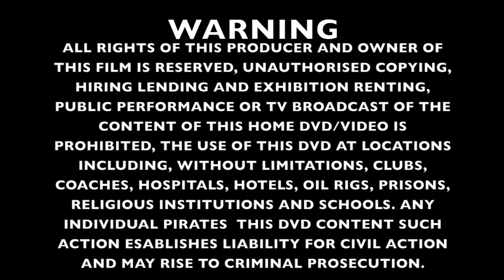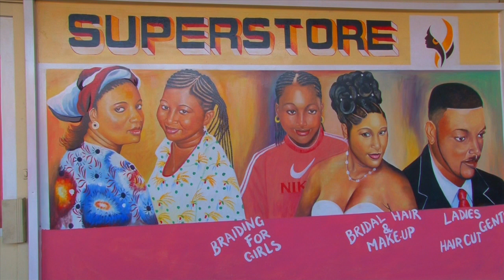MYSTERIOUS TRAILER FOR SDVEP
This video is about MYSTERIOUS TRAILER FOR SDVEP